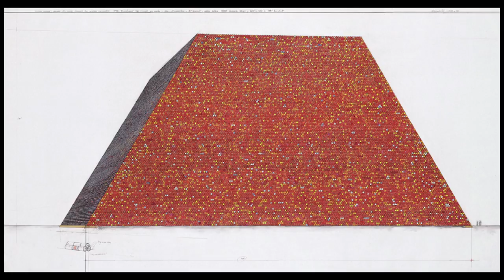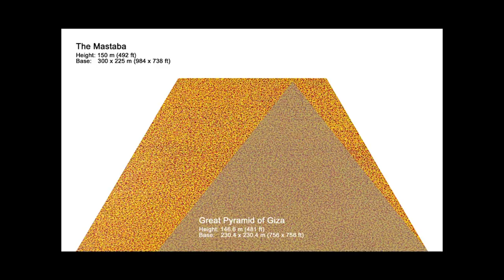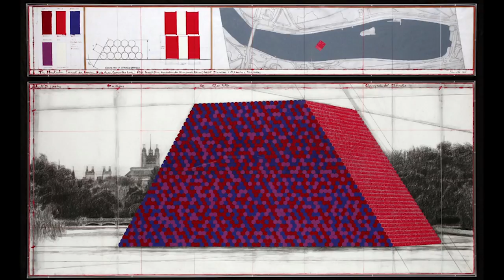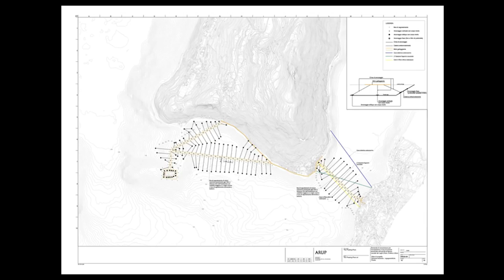An Evening with Christo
On the occasion of Christo and Jeanne-Claude: Barrels and The Mastaba 1958–2018 at Serpentine Galleries, Christo talks about works in the exhibition from the last six decades, which also coincides with The London Mastaba, a temporary floating sculpture on The Serpentine lake, the artists’ first large-scale public sculpture in the UK.

Following the talk, Christo was in conversation with Hans Ulrich Obrist, Artistic Director, Serpentine Galleries, and took questions from the audience.